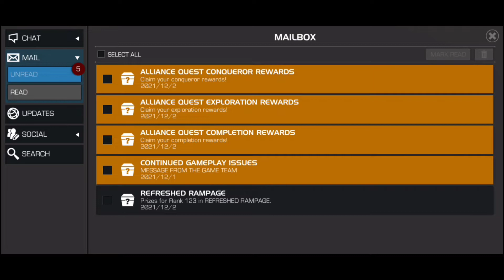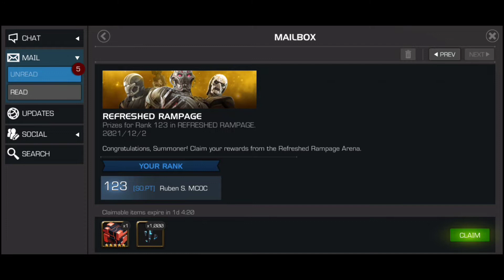Top 100 For 6* Ultron - Let's Talk About This Grind 24h Of Work